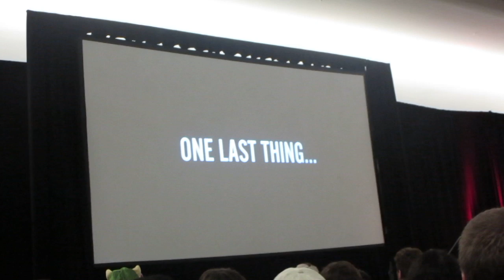Karthus rework video League of Legends pannel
New rework! league of legends pannel at pax